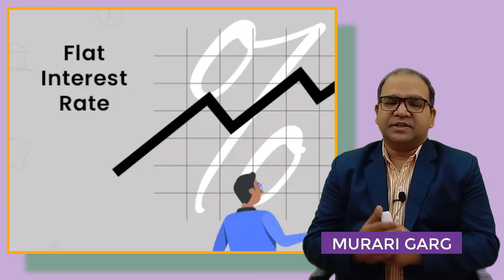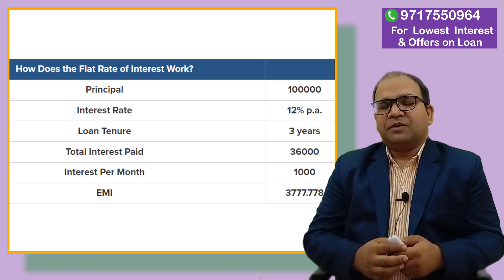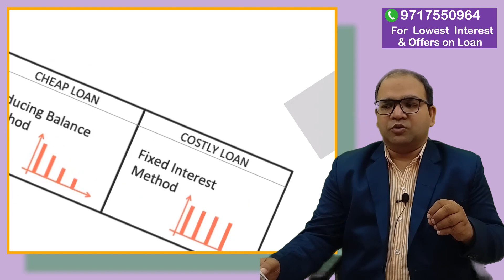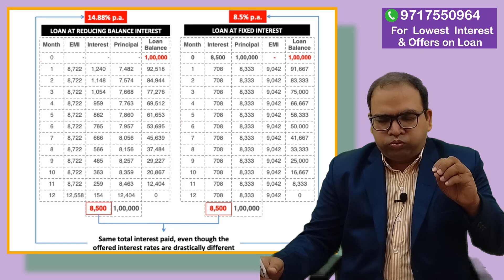Flat Interest Rates on Bank Loans in Details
The rate of interest calculated on the total loan amount for the entire tenure, and not considering a reduction in the principal amount or any market fluctuations, is known as the flat rate of interest. If you choose a flat rate of interest for your loan, the Effective Rate of Interest is considerably higher than a floating rate of interest. If a borrower wants to set a fixed budget schedule and plan out the repayment schedule accordingly, they will select a Flat rate of interest for the certainty that it offers.